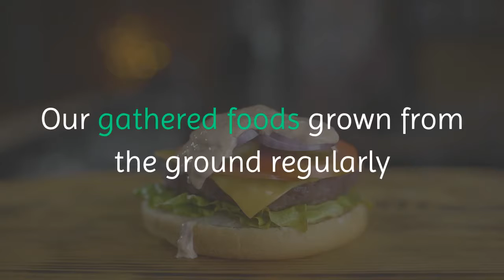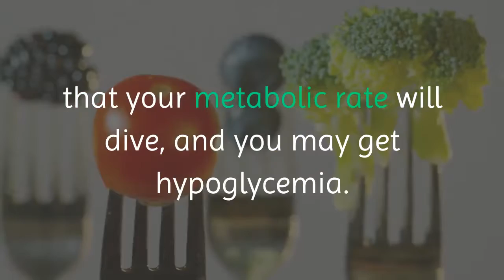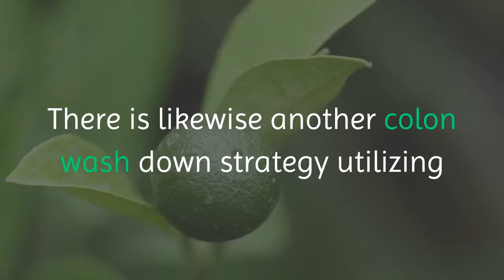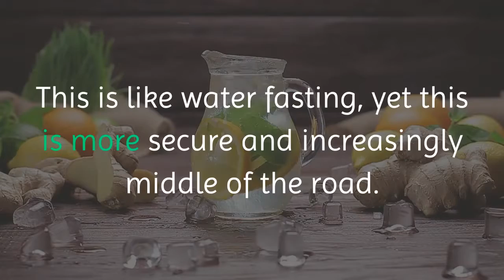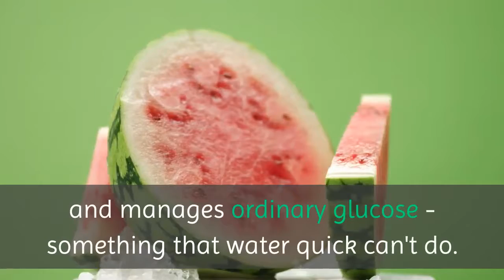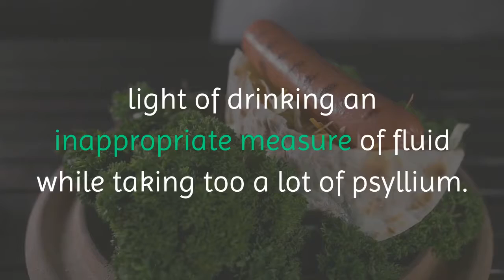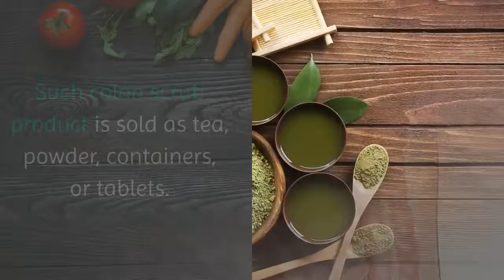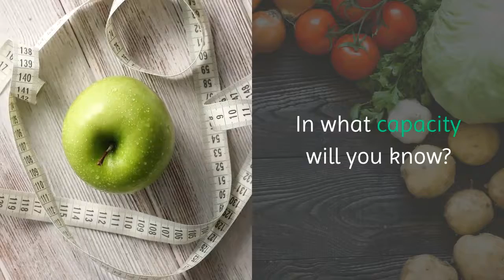Lose fat With Colon Cleanse Will Make Your Body Healthier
The prominence of losing weight with colon cleanse. Increasingly more of us are increasing more mindfulness with respect to our presentation to differing toxins every day. There are only a lot of things that can affect our solid way of life contrarily. There is additionally an expanding number of illnesses getting known every day. Hence, we should start finding different approaches to decrease our introduction to toxins and to deal with our wellbeing propensities so we can gather an emphatically solid outcome.

Inspect the run of the mill American eating regimen: it contains a lot of handled and refined sustenances that have a lot of added substances and additives. We frequently eat junk foods, the vast majority of which are greasy sustenances and sugar-rich foods. All over the place, toxins proliferate. Our gathered foods grown from the ground regularly contain synthetic concoctions, esp. pesticides. Our meat items are falsely treated with anti-infection agents and hormones. We have air and water contamination. Etc.

The human body is very much built to wash down and detoxify itself. In any case, there is a point of confinement to how the human body can purify itself, contingent upon the conditions it faces. By eating foods that are insufficient in fiber, the stomach related and excretory forces of the body reduce. In the event that sustenance doesn't move out of the body appropriately, the nourishment will remain in the stomach for a really long time.

There maturation and waste will happen. Furthermore, the more drawn out that happens in the digestion tracts, the more the created squanders will come back to the circulatory system. In this manner doing a kind of losing weight with colon cleanse routine is a decent method to deal with the body.

Here are a few strategies on how to losing weight with colon cleanse :

There are strategies that include fluids as they were. One such strategy is basic, however, is somewhat troublesome. The technique is fasting with water just so the body will be washed down. That implies that you are going to take in water just for your fasting. No nourishment at all and no different fluids. Some are accounted for to quick along these lines even as long as fourteen days, or significantly more. This technique has not given me a lot of results.

What is great about it is its straightforwardness. You additionally won't spend much on this. Also, you'll without a doubt shed pounds.

What is terrible about it, in any case, is that your metabolic rate will dive, and you may get hypoglycemia. That is an issue particularly in the event that you are a high-sugar diet before doing water fasting. The detoxification might be upsetting, and now and again may lead you to the center. Numerous individuals wouldn't endeavor water fasting, or even consider attempting it.
Water fasting additionally causes the stoppage of defecation. Water fasting causes the separating of real toxins in the circulation system and their disposal through the colon. To evacuate the toxins, you will require a colon cleanse. Likewise, after water fasting, you'll need to step by step familiarize your body to strong nourishments. You can discover a few focuses where you can get support for water fasting; they will observe your glucose and will likewise offer direction while you are water fasting. I feel that water fasting is the most troublesome Losing weight with colon cleanse strategy for getting in shape.